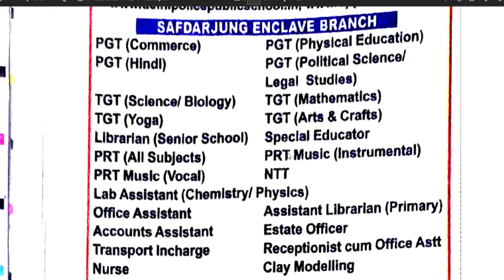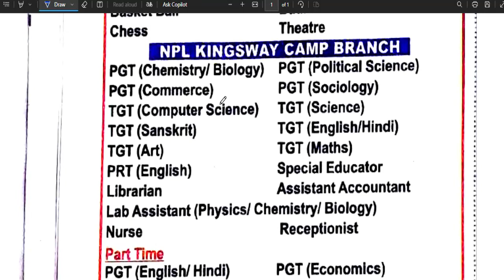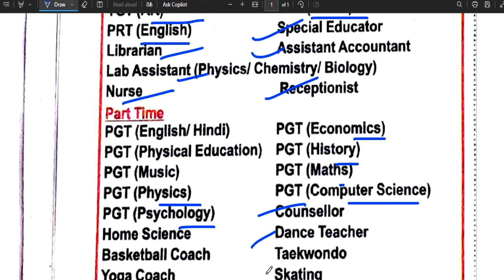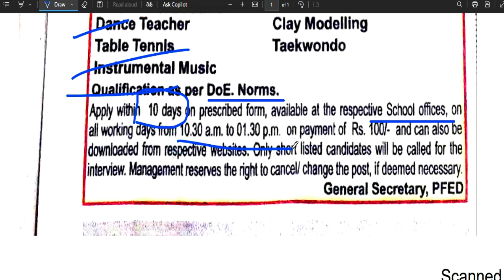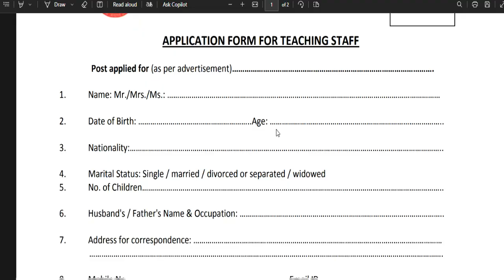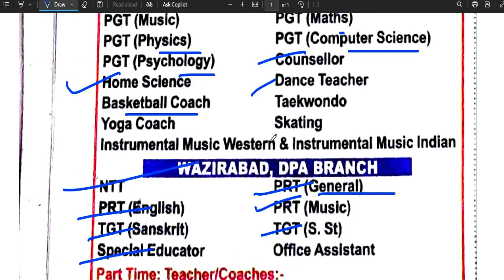बड़ी भर्ती | पुलिस पब्लिक स्कूल भर्ती 2024 | 3 Schools से Full/Parttime भर्ती का नया विज्ञापन जारी